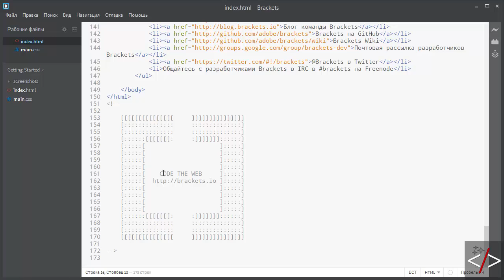Brackets урок 14. Overscroll - перемотка ниже кода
НЕНАВИЖУ когда в редакторе нет возможности проматывать страницу ниже написанного кода. Так как очень неудобно работать в самом низу экрана.
Это первое за что я полюбил SublimeText :) И первое, что я начал искать, когда поставил Brackets :)))

Нашел!